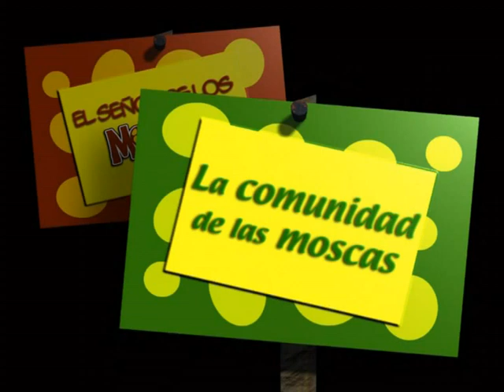El señor de los mosquis.Capítulo1-La Comunidad de los Mosquis | Manos Unidas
A través de esta trilogía Manos Unidas aborda el tema de la globalización.

Consta de 3 capítulos:
La Comunidad de los Mosquis / Los dos tarros / El retorno de la ley

Año 2005. Para público a partir de 9 años.
Producido por Dygra Films para Manos Unidas.